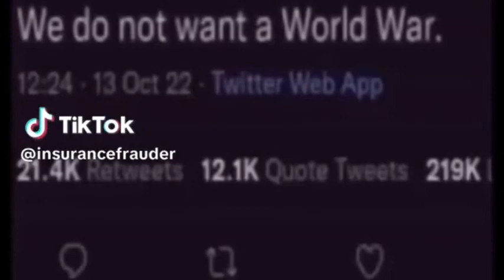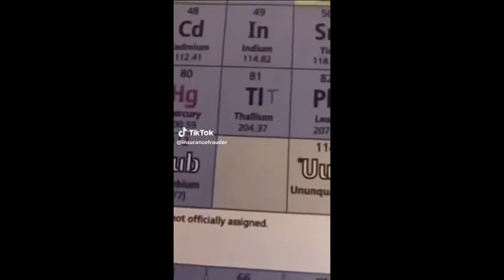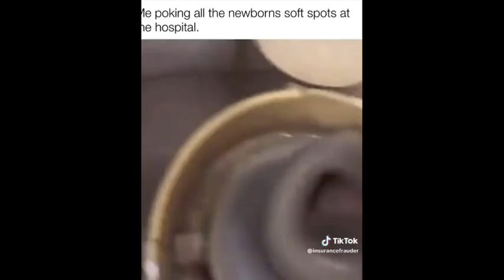Offensive Memes that if ylyl volume one